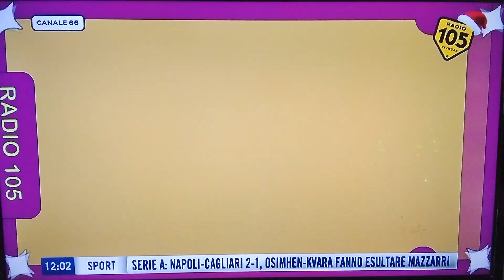sigla iniziale 105 loves music Natale 2023 105 telethon con mariasole pollio radio105tv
e il radiovisione della domenica di radio105tv